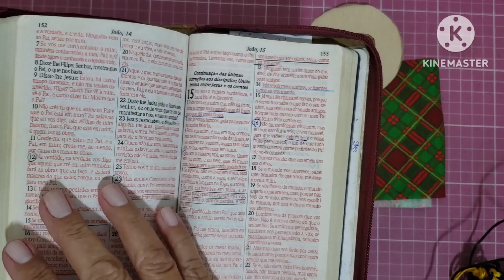SAQUINHO PARA DECORAÇÃO NATALINA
"Isto vos mando: Que vos ameis uns aos outros "
João 15:17

Olá pessoal! Seja muito bem-vindo aqui!
Gratidão a você que está inscrito no Canal!🥰

Medida do tecido para fazer o saquinho 34X12cm

Medida do fuxico para fazer a cabeça 8cm de  diâmetro